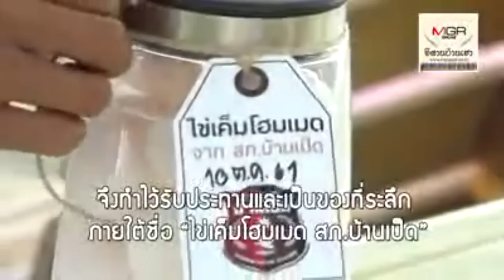(ชมวิดีโอ)โรงพักพอเพียง! สภ.บ้านเป็ดเลี้ยงเป็ดกินไข่-ทำไข่เค็ม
30/10/2018  (ชมวิดีโอ)โรงพักพอเพียง! สภ.บ้านเป็ดเลี้ยงเป็ดกินไข่-ทำไข่เค็ม
 ตัวอย่างโรงพักพอเพียง... สภ.บ้านเป็ด อ.เมืองขอนแก่น ทำเล้าเลี้ยงเป็ดเก็บไข่ทำเป็นอาหารกลางวันกินด้วยกันในโรงพัก เก็บได้มากขึ้นกินไม่ทันก็นำมาทำไข่เค็มเป็นของฝากของที่ระลึกประจำโรงพัก